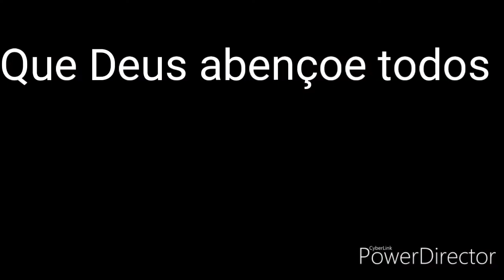Vlog comprinhas da 25 de março arrumando a bagunça da semana